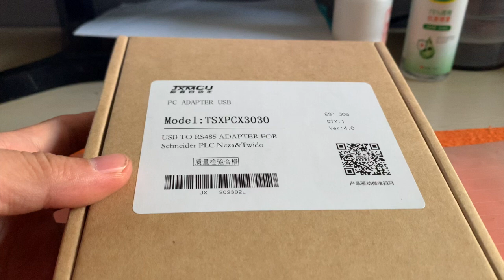TSXPCX3030-C Schneider Modicon TSX/Neza/twido series PLC USB programming cable